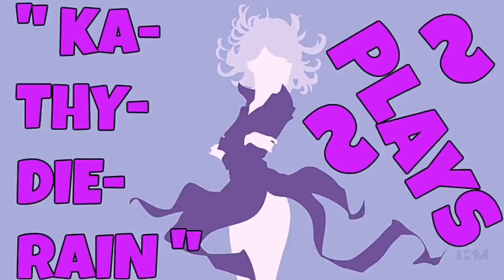Naruto: Ultimate Ninja Heroes 2: The Phantom Fortress Vs Mode Gameplays #18. Of 22. Normal LVL 🔛 👈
" Ka~Thy~Die~Rain " / "  {  KaThyDieRain  }  "
ƘƛƬӇƳ ƦƛƖƝ ᑎᗩᗰᕮ ƤԼƛƳƧ: {Kathy Rain Name Plays} :

" KaThyDieRain Plays - Naruto: Ultimate Ninja Heroes 2: The Phantom Fortress Vs Mode Gameplays #18. Of 22. Normal Difficulty Level = A.K.A   L.V. L   With " Sasuke Uchiha (Curse Mark Mode) VS Shizune " On Stage "   Ichiraku Ramen Shop   " 🔛 👈 "

Shizune

ALL THE STAGES:

Ichiraku Ramen Shop PLAYING ON. 🔛 👈